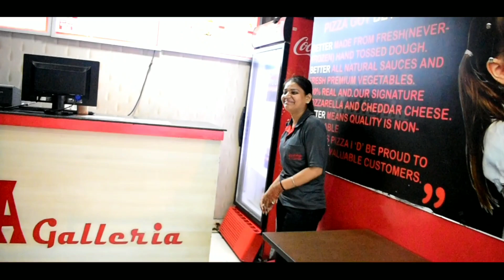Yaari Hai - Tony Kakkar | Siddharth Nigam | Riyaz Aly | Kunal Gupta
heya guys ❤❤🔥🔥

Rohit Tinku Piyush

Shoot and Edit By - KUNAL GUPTA

DIRECTED BY -- KUNAL GUPTA

Song lyrics -

Kapde adle badle
Joote bhi aur chapplein
Shirt jo le gaya tha tu
Apne paas hi rakhle
Waise tu mera bhai
Tere liye maar bhi khayi
Salary do mahine ki
Tere birthday pe udaai
Aur uska kya jo tune parson
Thoki meri gaadi

Yaara teri meri yaari sabse pyaari
Yaara teri meri yaari sabse pyaari hai (Yaari Hai, Yaari Hai)
Ab toh dekh dekh ke duniya jalne wali

Bhai tu rehne de tere kehne pe
Maine bandi se jhooth bola
Goa jaane ka plan tha usko ‚Mana karke dil toda
Goa jaane ka plan tha maine‚ Mana karke dil toda
Aur uska kya jo do din girlfriend
Baat nahi karne wali

Yaara teri meri yaari sabse pyaari hai
(Yaari Hai, Yaari Hai)

Shamein main bhooloon kaise
Dost nahi aise milte tumhare jaise
Mujh pagal ko bhi pilate hain ‚Chahe jeb mein nahi ho paise
Salon milte raho jo bichde, Toh yaad aayegi yaari